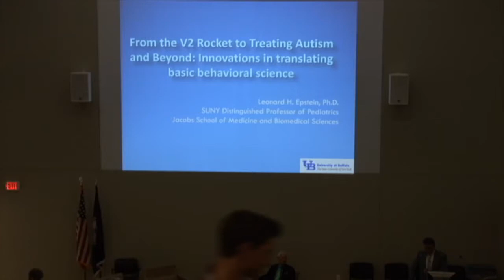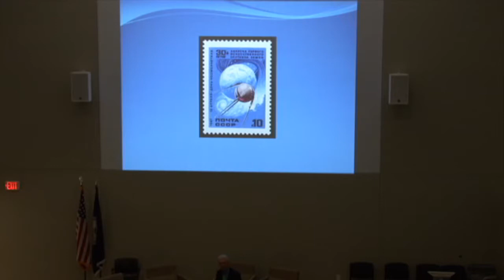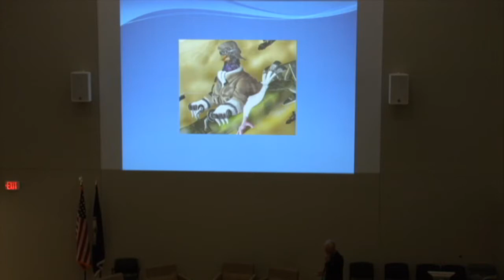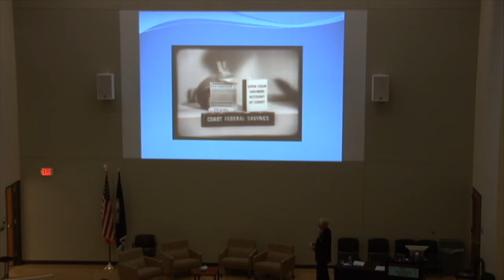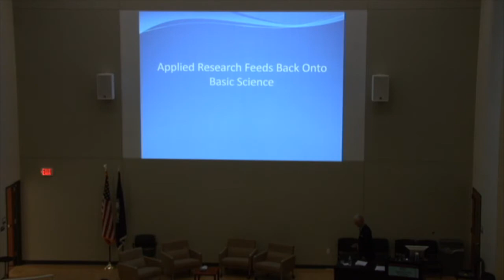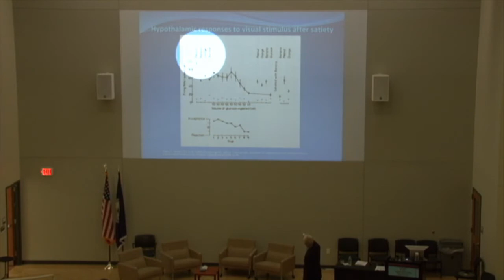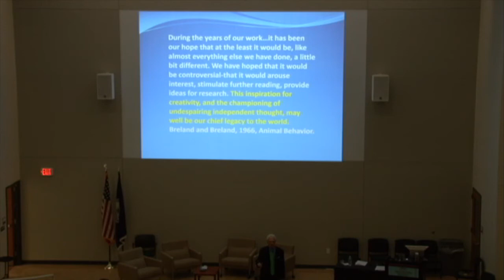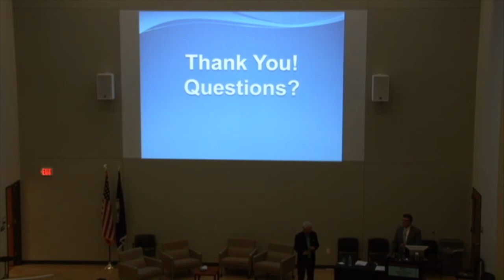From Ideas to Applications: From V2 Rockets to Autistic Children and Beyond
Leonard H. Epstein, Ph.D.
SUNY Distinguished Professor and Chief of Behavioral Medicine
Jacobs School of Medicine and Biomedical Sciences
University at Buffalo
The State University of New York